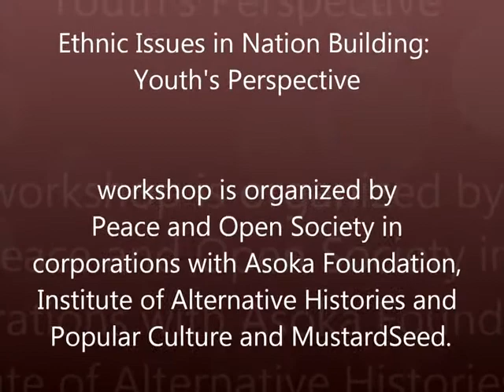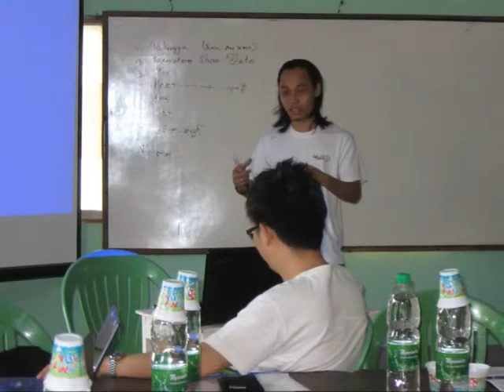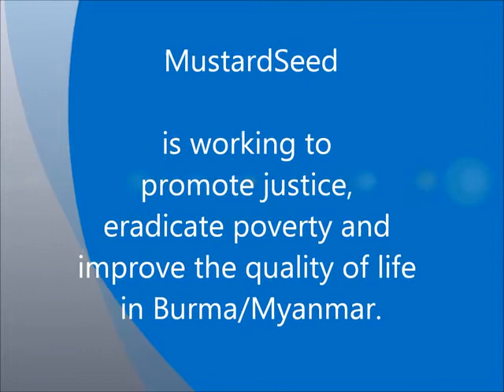Ethnic Issues in Nation Building: Youth's Perspective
Ethnic issues in Nation Building: Youth's perspective workshop is organized by Peace and Open Society in corporations with Asoka Foundation, Institute of Alternative Histories and Popular Culture and MustardSeed.